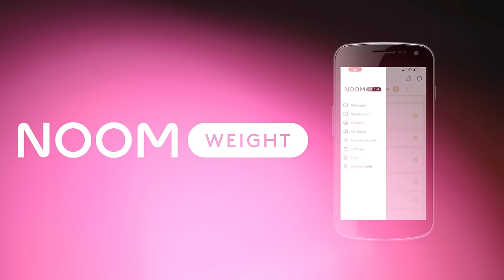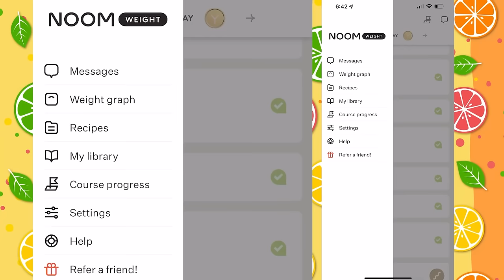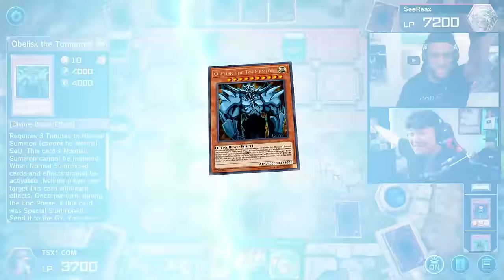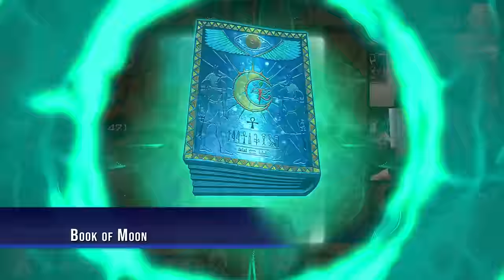THE FINAL BATTLE - YAMI YUGI vs YUGI MUTOU - Yu-Gi-Oh Master Duel Ranked! (The Ceremonial Duel)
✅Thanks again to Noom for sponsoring this video! to take your FREE Noom Evaluation.

@ teamsamuraix1